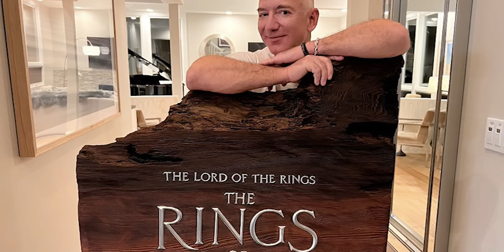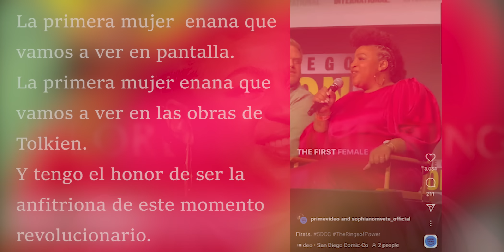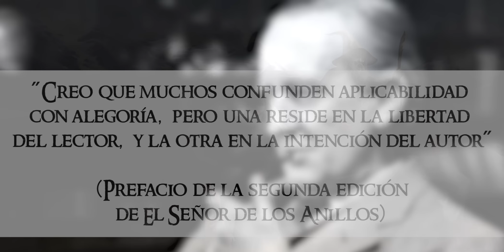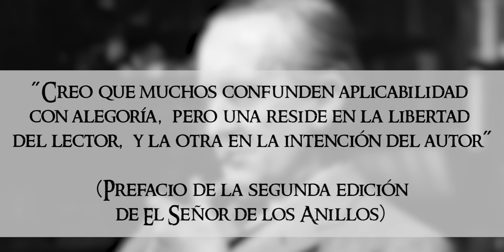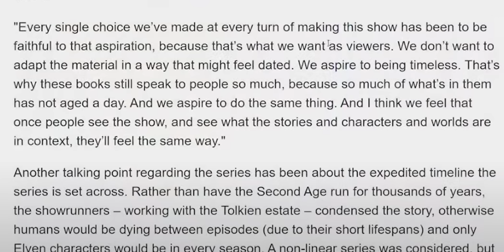Todos los errores de "Los Anillos de Poder" (PARTE 1) | Peter Jackson, alegorías y personajes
Mae govannen mellon nin!
En este vídeo voy a analizar todos los errores que se están cometiendo en la nueva serie de Amazon Prime "Los Anillos de Poder". Recientemente se celebró la popularmente conocida Comic Con en San Diego, y al ser uno de los estrenos más esperados del año, el reparto y el equipo detrás de “Los Anillos de Poder” participó, firmó autógrafos y mostró un nuevo tráiler. La fecha de estreno se acerca, y con cada detalle que muestran, las esperanzas y la ilusión desciende por momentos.  Va a haber otro vídeo en el que continuaré analizando los errores que están cometiendo en Los Anillos de Poder, en el que me centraré más en todos los cambios realizados en la trama.

Y nos veremos en nuestra siguiente aventura por la Tierra Media.

MÚSICA
- “Prophecy" por Adrian Von Ziegler
- "Song of Brotherhood” por Adrian Von Ziegler
- "Land of the free" por Adrian Von Ziegler